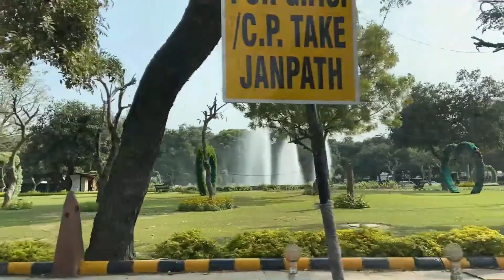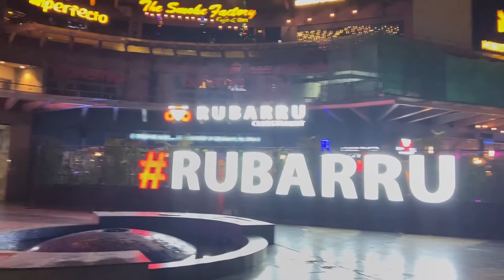Weekend Pawry... |Vlog#129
Travelling, Delhi, Foodie, Fun with kids, Creativity, Weather,
Recording- Iphone X,One Plus 7 Pro,Go Pro Hero 9,Iphone 11

views,Spider-Man,Science,Fiction,Comedy, Minigame,Editing,Live,happy,New Year,2022,mixes,New to you,all,Trending,viral,howtogetviews,how to get views